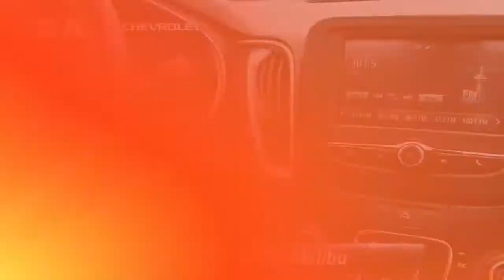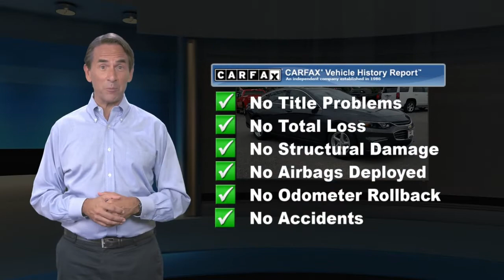Certified 2017 Chevrolet Malibu LS, Glen Burnie, MD G15428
JBA Chevrolet

2017 Chevrolet Malibu LS ONE OWNER, BLUETOOTH, BACK UP CAMERA, GM CERTIFIED WARRANTY AVAILABLE, SATELLITE RADIO, ONSTAR NAVIGATION, CLEAN VEHICLE HISTORY REPORT, APPLE CAR PLAY.At JBA Chevrolet, we have a rigorous inspection of every vehicle. We strive to offer you a great deal, an excellent selection and a sincere, professional sales staff to make every experience here an enjoyable one. Come see us today to see why our customers choose to make JBA Chevrolet THE place to purchase their next vehicle. ** **Reviews:* Spacious interior with tall-person-friendly front seats; sporty handling around turns; hybrid version is respectably quick to accelerate; strong brakes; responsive and intuitive 8-inch touchscreen interface with sharp graphics. Source: Edmunds

[RLVID:8220:30b0b557571e3e45:226cc7c619e87a31:1]